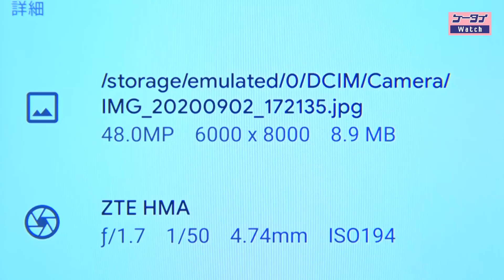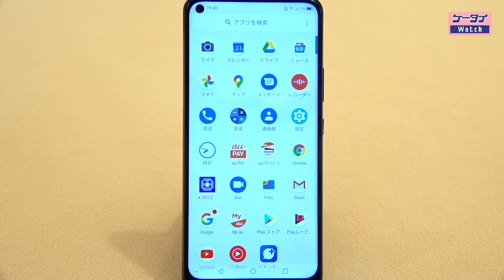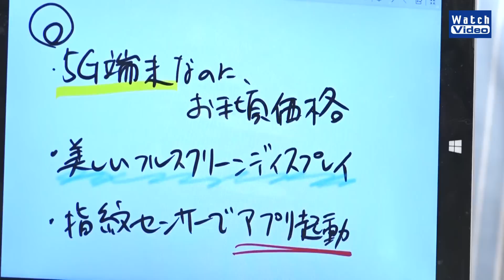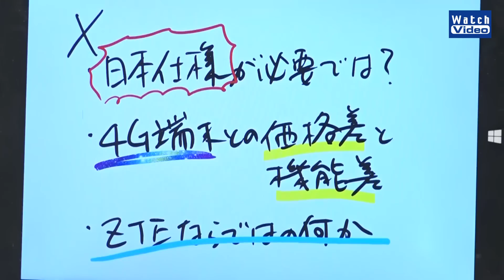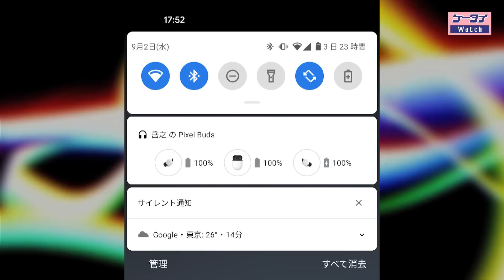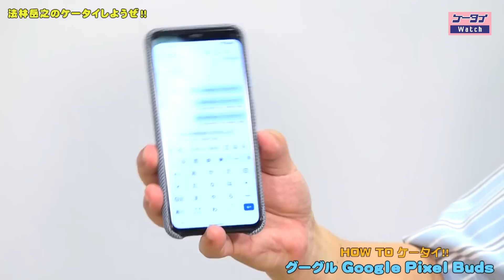法林岳之のケータイしようぜ!!／au「ZTE a1 ZTG01」／589／2020年9月16日公開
auから5G対応のZTE製スマートフォン、「ZTE a1 ZTG01」を紹介します。6.5インチフルHD＋対応有機ELディスプレイ採用でクアッドカメラ搭載、バッテリーは3900mAhの大容量。How toケータイは、グーグル Google Pixel Buds。